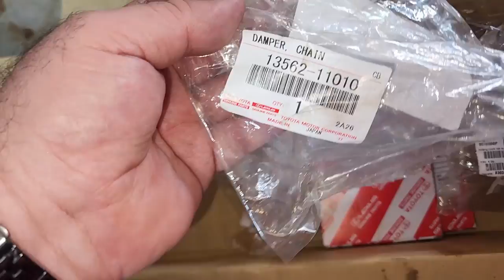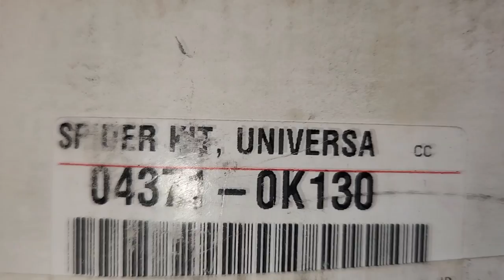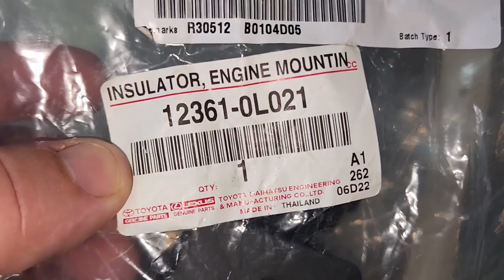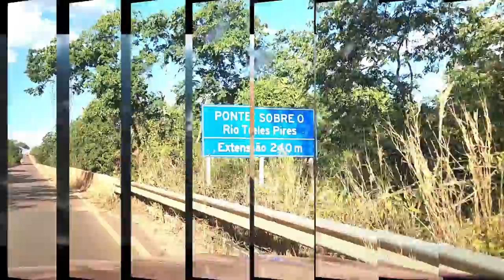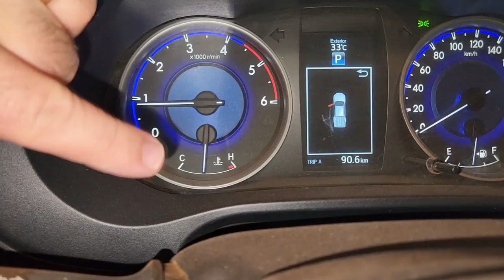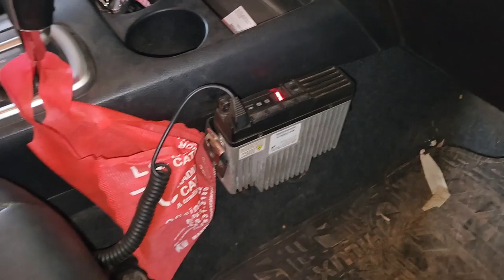EP. 840// Hilux INCRIVELMENTE VERMELHA Troca Corrente Comando do MOTOR com 350 MIL KM!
genda & Atendimento:     (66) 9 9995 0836

A camionete mais AMADA do Canal, Hilux Incrivelmente Vermelha, realizando mais uma revisão aos 350 Mil KM!
E mais trocando a Corrente de Comando do Motor!
Qual a quilometragem km para trocar corrente comando motor diesel?

Qual km quilômetros trocar óleo câmbio manual?
Qual óleo de câmbio automático da s10 2013?
Qual óleo do motor da sw4?
Como trocar filtro de cabine s10?

"embreagem s10"
"melhor mecânica"
"mecânica chevrolet"
"melhor marca óleo s10 5w30"
"como balancear"
"review s10"
"sw4 s10"
"militec funciona"
"serviços toyota"
"oficina toyota"
"o que é hilux garbosa"
"mecânica toyota"
"manutenção toyota"
"restauração hilux"
"hilux antiga"
"diesel 4x4"
"como montar motor diesel"
"diesel 4x4"
"embreagem s10"
"melhor mecânica"